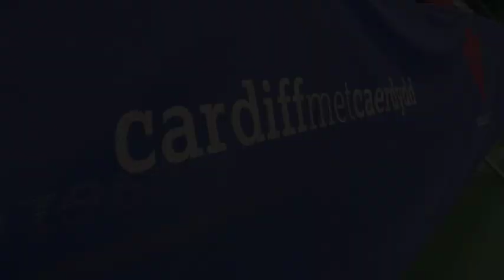Cardiff Met Grand Prix Athletics: New Years Open